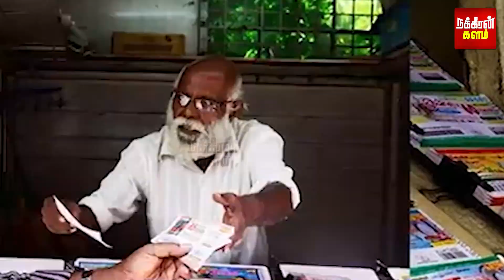கதவைத் தட்டிய அதிர்ஷ்டம்.. குப்பை வண்டிக்கு குட்-பை.. கோடீஸ்வரியான தூய்மைப் பணியாளர்கள்! | Kerala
கதவைத் தட்டிய அதிர்ஷ்டம்.. குப்பை வண்டிக்கு குட்-பை.. கோடீஸ்வரியான தூய்மைப் பணியாளர்கள்.. கேரளாவில் நடந்த அதிசயம்!